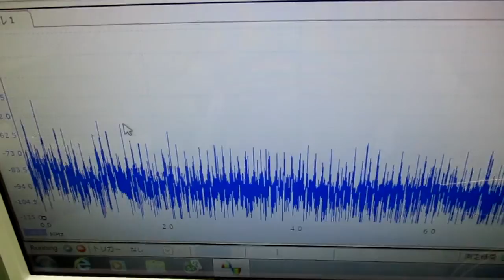超音波と表面弾性波（オリジナル超音波システムの開発技術）